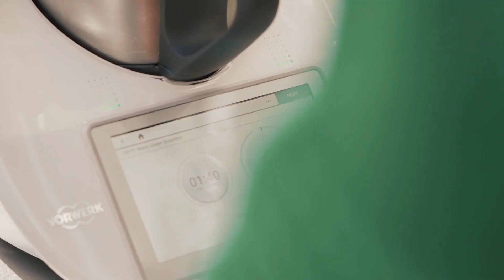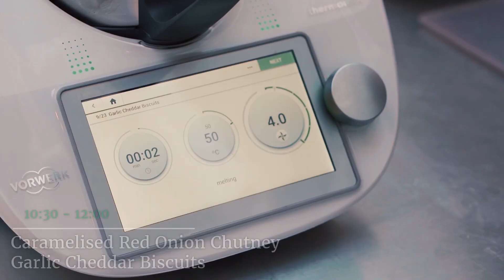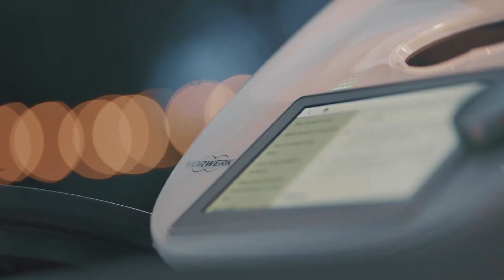THERMOMIX ® TM6 | TM6COOKOFF LONGEST DAY COOKING RELAY LONG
On the longest day of the year (21st June) Thermomix® UK hosted the most jam packed cooking relay to celebrate the launch of the new model, Thermomix® TM6. Top tier celebrity chefs and foodie influencers tagged in and out of the year’s most exciting cook-a-thon!

Watch and see the below chefs and influencers cook with Thermomix® TM6 making delicious and mouth-watering recipes from the integrated Thermomix® recipe platform, Cookidoo®

With a range of exciting new modes, Thermomix ® TM6 can help you master advanced cooking techniques. Browning modes for meat and onions create deeply flavoured stews and casseroles, and for the first time ever, you can make your own caramels and toffees! Become an expert at delicate, tender meats and fish with the new Sous-Vide function, prepare mouth-watering pulled pork with Slow Cooking, or make your own healthy probiotic yoghurt with Fermentation. And, to make your life even easier, the new Thermomix ® TM6 is self-cleaning! The Thermomix ® TM6 has everything you need to cook your favourite recipes. Cookidoo® is also pre-installed on the appliance.